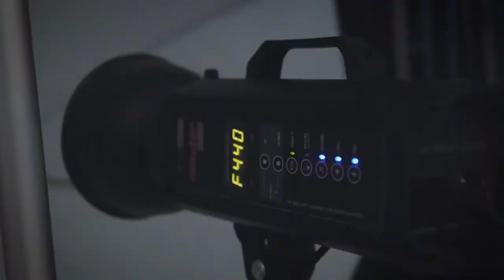Мария Мельник и Элизабет Трейгерман for TaN by ANDRE TAN spring summer 2017 backstage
TaN by ANDRE TAN spring summer 2017 backstage